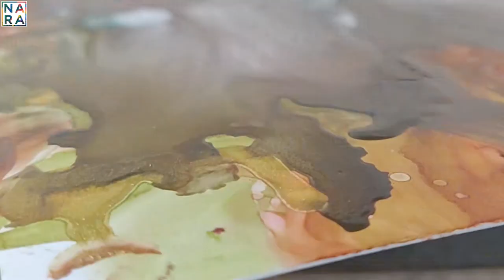Alcohol Ink Art Workshop at NARA | First Time Experience | Aashayein Mere Dil Ki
The NARA Team tried their hands on Alcohol Ink Art for the FIRST time!
The overall experience of this magical art form was INCREDIBLE and it sure left alot of smiles on our faces after.
We at NARA want all kinds of people to experience Alcohol Ink Art and it's wonders. Who knows what might one create?
Maybe there's a Picasso hiding in all of us! Challenge yourself & your family/friends to try out Alcohol Ink Art and spread love.
NARA Online Workshops from Professional Artists now available on our website.